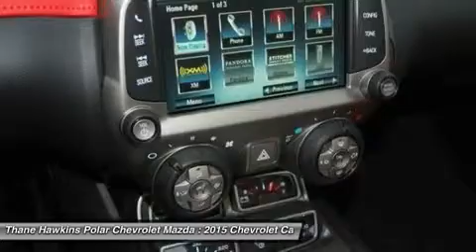2015 Chevrolet Camaro 54562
2015 CHEVROLET CAMARO White Bear Lake, MN
Stock# 54562

1801 E Co Road F

Camaro 2LT, 2D Coupe, 3.6L V6 DGI DOHC VVT, 6-Speed Automatic, RWD, Black with Adrenaline Red Interior. RS Package, 3-Spoke Leather-Wrapped Steering Wheel, 4-Wheel Antilock 4-Wheel Disc Brakes, 6-Way Power Driver Adjuster w/Power Recline, 6-Way Power Fr Passenger Adjuster w/Power Recline, Adrenaline Red Interior Trim, Auto-dimming door mirrors, Auto-dimming Rear-View mirror, Boston Acoustics Premium 9-Speaker Audio System, Color Display Driver Information Center, Commemorative Special Edition, Emergency communication system, Front fog lights, Front Leather Seating Surfaces, Garage door transmitter, Heads-Up Display, Heated door mirrors, Heated front seats, High-Intensity Discharge Headlamps, Occupant sensing airbag, Premium audio system: Chevrolet MyLink, Radio data system, Radio: AM/FM Stereo w/Color Touch, Remote Vehicle Starter System, Security system, SiriusXM Satellite Radio, StabiliTrak, Traction control, Unique Rear Spoiler, Universal Home Remote, USB Port Audio System Feature, and Wheels: 20  x 8  Front & 20  x 9  Rear Aluminum. How enticing is this superb-looking and fun 2015 Chevrolet Camaro? It will take you where you need to go every time...all you have to do is steer! Polar is the safest, easiest place on earth to buy a vehicle...no kidding! Call, e-mail, or stop by today! All rebates included in pricing for well qualified buyers. You may qualify for additional rebates and incentives if you currently have a leased vehicle, qualify for Owner Loyalty, own a targeted Conquest vehicle, or if you have received a private offer from the manufacturer or another participating organization. Please see us for all available incentives. $1,500 - General Motors Consumer Cash Program. Exp. 01/04